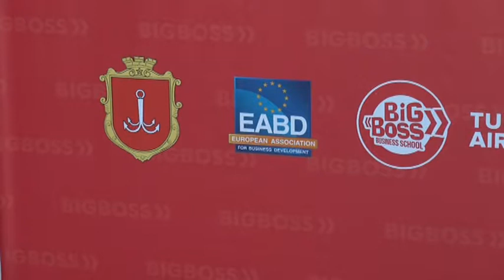GLOBAL BUSINESS FORUM: Curtis L. DeBerg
Curtis L. DeBerg
SAGE Global Founder & CEO

SAGE and Humanitarian Capitalism: an Extraordinary Formula